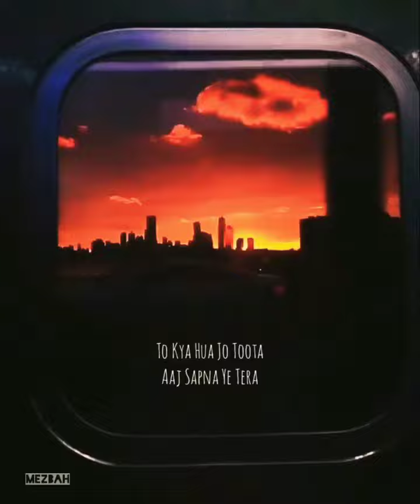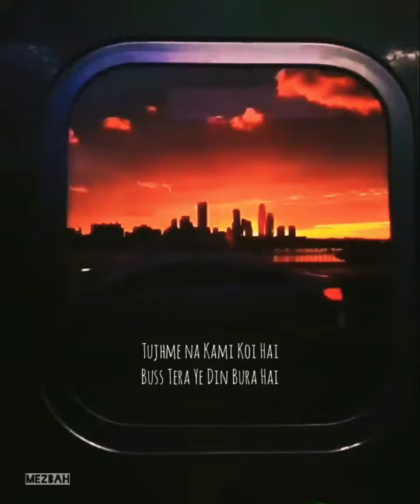𝐖𝐚𝐪𝐭 𝐤𝐢 𝐁𝐚𝐚𝐭𝐞𝐢𝐧 🖤